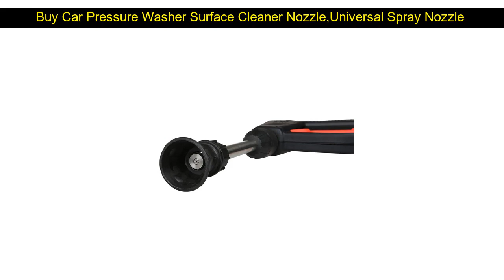Buy Car Pressure Washer Surface Cleaner Nozzle,Universal Spray Nozzle to Water Broom Undercarriage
Available discount :